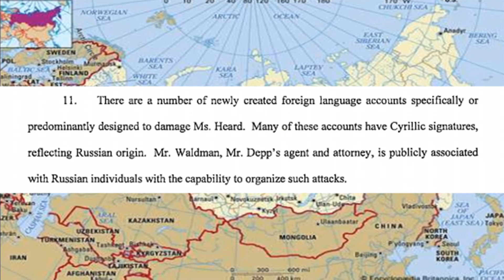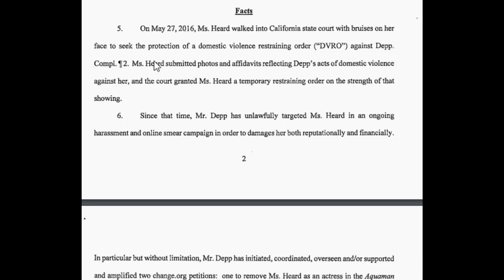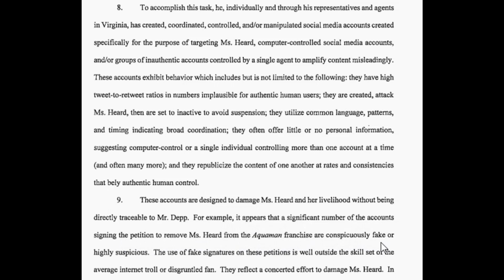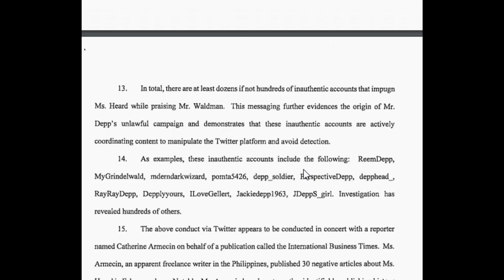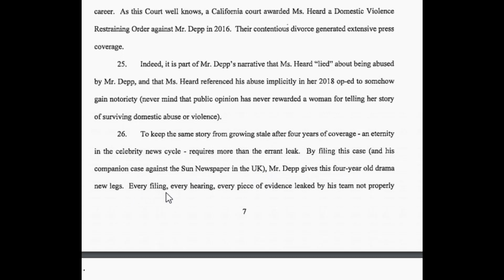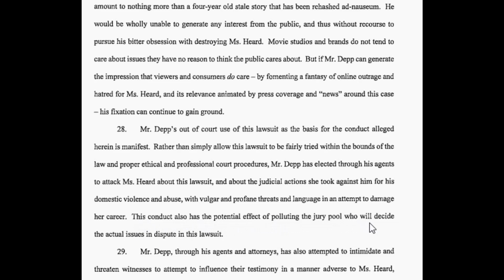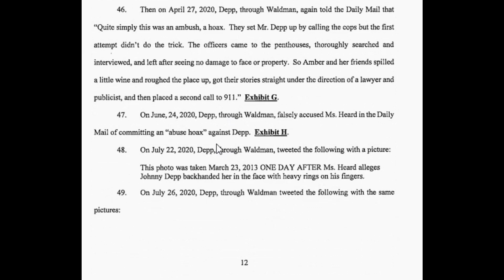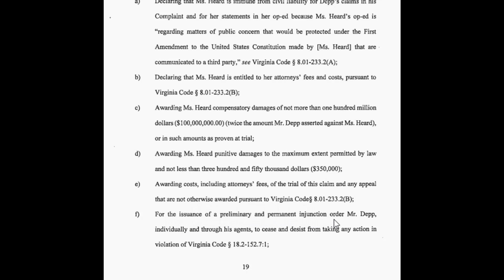Heard DEMANDS Depp's ARREST and $100 MILLION! (NEW Court UPDATE!)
Amber Heard DEMANDS Depp's ARREST and $100 MILLION DOLLARS!